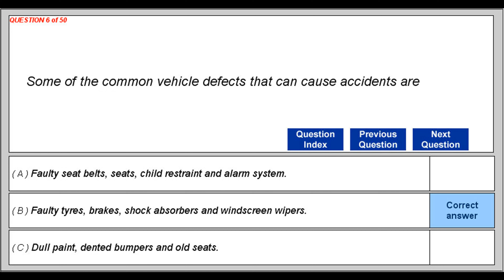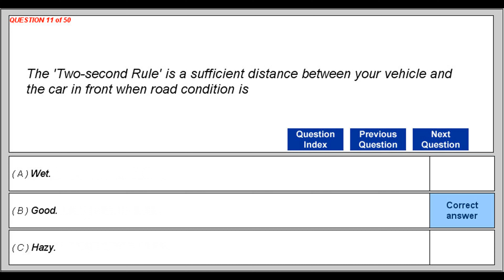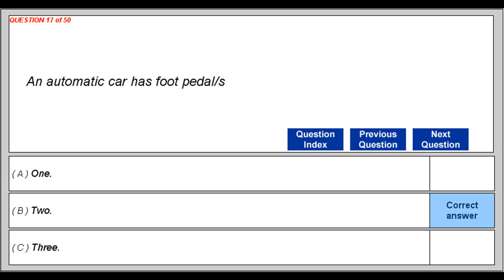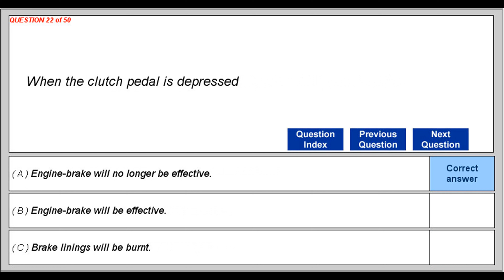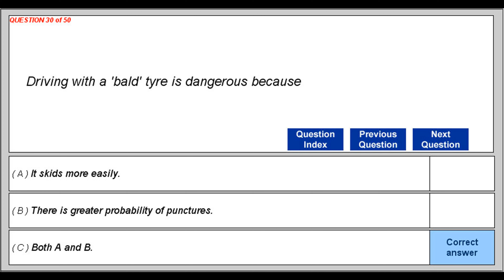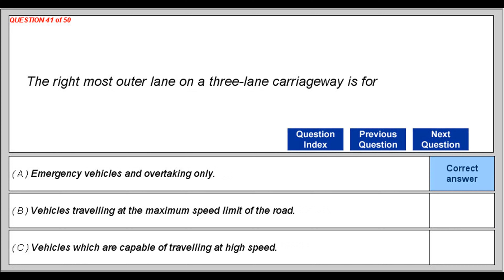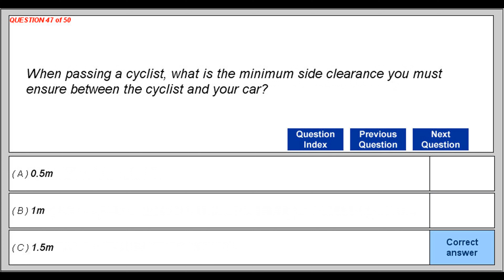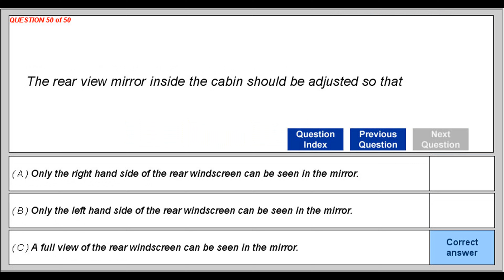You probably won't watch this Final Theory Test Practice Questions Paper 1